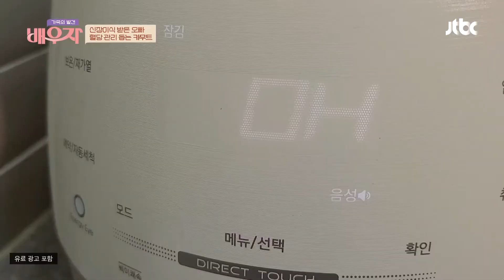신장 이식 환자에게 필수! 혈당 관리에 도움을 주는 '카무트' | 가족의 발견 배우자 118회 | JTBC 221206 방송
신장 이식 환자에게 필수! 혈당 관리에 도움을 주는 '카무트'